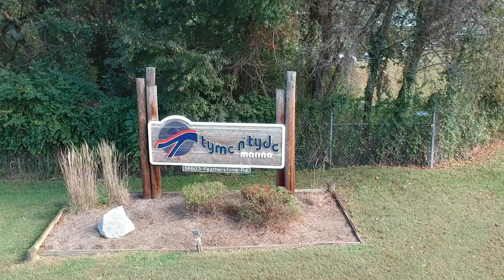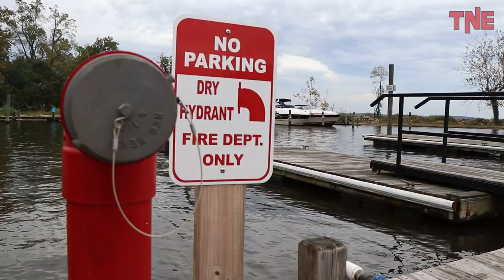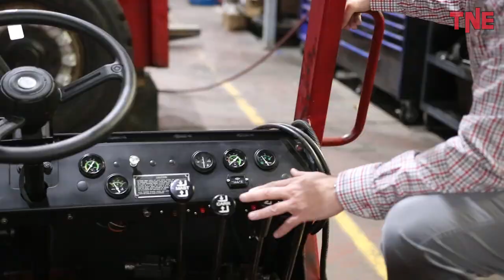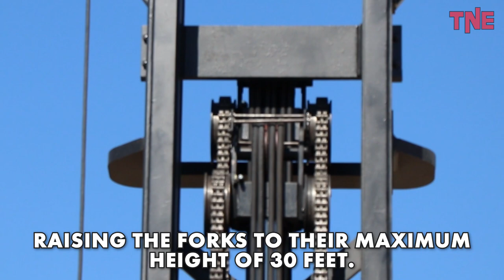Rebuilding a 1991 Taylor Forklift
Taylor Northeast and H&K Equipment completely rebuilt this 1991 Taylor TSE-90S marina lift truck from the ground up for Tyme n' Tyde marina in Woodbridge, Virginia.

The marina forklift received a new cab, dashboard, axles, suspension seat, floor boards, diesel engine, transmission and hydraulics. The TSE-90S was also sandblasted and received a fresh coat of Taylor Red paint.